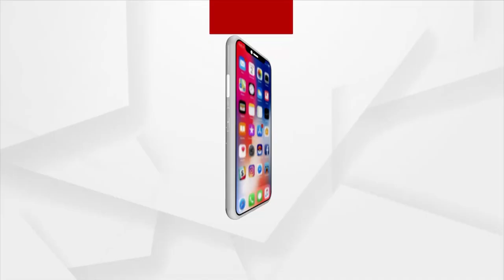Athagarh NAC Grappling With Drainage & Waterlogging Woes